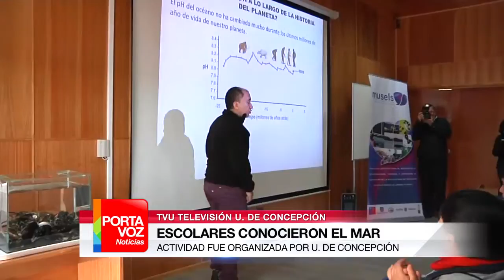ESCOLARES CONOCEN EL MAR